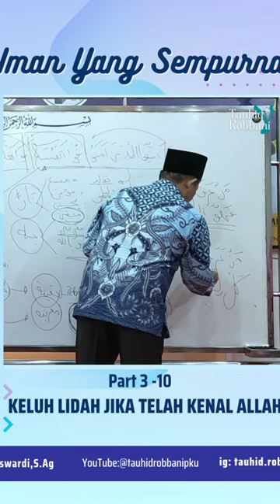Keluh Lidah Jika Telah Mengenal Allah